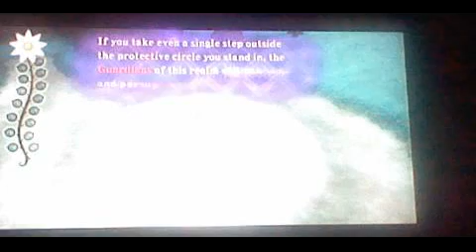Skyward Sword - Commentary Play Part 4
A jumbled together marathon of videos I never made public of myself reacting and making light of jokes with Gene who is playing blind.

Not a perfect play through nor a complete one as some time is skipped between some parts. I'm just showing what was recorded and uploaded.